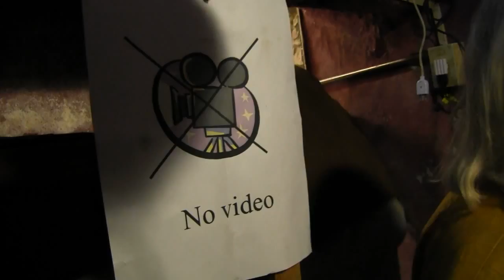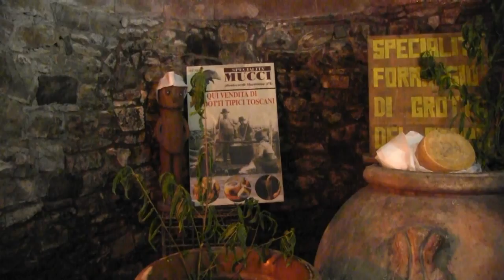Specialità Mucci e Staccioli a Monteverdi marittimo - FANTASTICO !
Weitere Videos in und - Das Mekka eines jeden Feinschmeckers!  Der kleine Laden "Mucci e Staccioli" im winzigen Bergnest Monteverdi marittimo oberhalb der Etruskerküste ist ein Erlebnis. Ein sensationelles Angebot an Schinken und Würsten aller Art, Pecorino, Wein, Öl. Alles kann probiert werden und die Verkostung ist eine Show für sich. Leonardo Brunetti von der Villa Elisabetta bei Cecina hat für uns einen Besuch organisiert und uns begleitet - Danke, Leo!
"L'azienda Mucci e Staccioli a Monteverdi nel cuore della Toscana, da generazioni è specializzata nella vendita di prodotti tipici toscani lavorati con antiche arti tramandate di padre in figlio. Tra i prodotti tipici toscani che spiccano troviamo i formaggi toscani stagionati secondo regole rigide all'interno della cantina. I formaggi toscani vengono venduti in tutta italia e nel resto d'europa. Grazie ad un clima mite e ventilato Mucci e Staccioli produce altre specialità toscane, come il toscano salame famoso nella regione grazie al suo sapore unico. L'azienda da oltre 50 anni si è affermata nella scelta della stagionatura, affiché si ottenga un prodotto artigianale genuino."